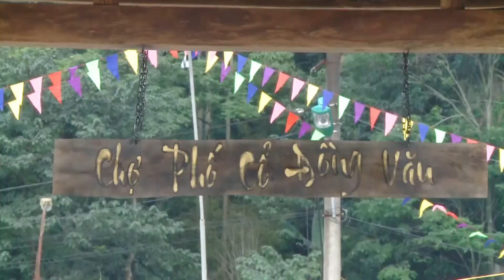Ha Giang nombrado principal destino emergente de Asia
La provincia de Ha Giang, en las tierras altas del norte de Vietnam, fue nombrada principal destino emergente de Asia en los World Travel Awards 2023 celebrados recientemente en Ciudad Ho Chi Minh.